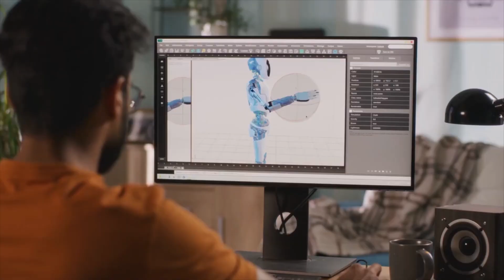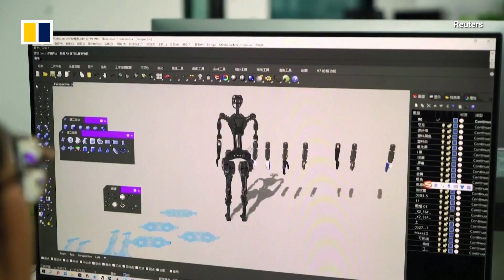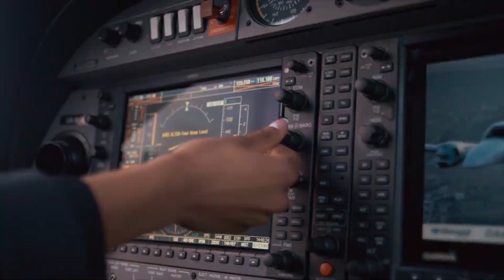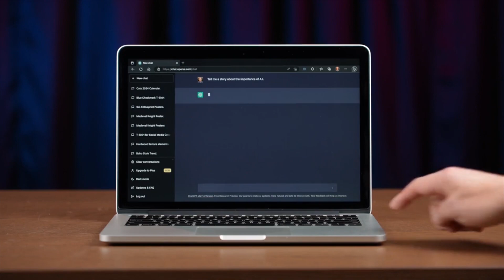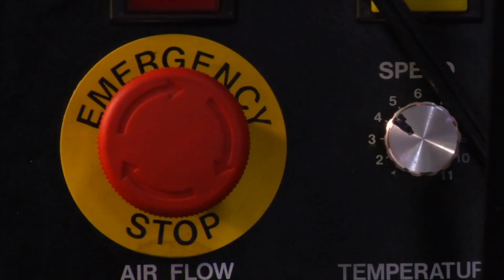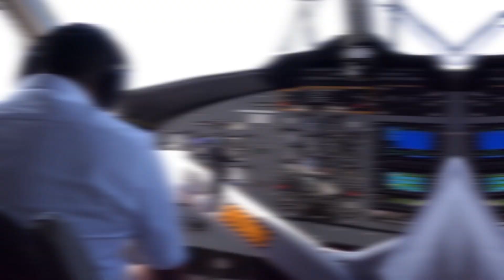Revolutionizing Tech | 4 HUMANOID ROBOTS THAT WILL LAUNCH IN 2024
In Today's Video, we're talking about four humanoid robots that are not been launched yet.
From collaborative companions like Apollo to China's mass-produced humanoid by Fourier Intelligence, India's spacefaring Vyommitra, and South Korea's Pibot, the future of aviation is set to be revolutionized.

1. Apollo: Apollo was a series of space missions conducted by NASA (the United States' space agency) during the 1960s and 1970s. This robot will enable them to navigate their environment more effectively, interact with humans more intuitively, and perform more complex tasks that require precise sensory input.

2. China's Mass-Produced Humanoid Robot: China has been actively involved in the development of humanoid robots and automation technologies. They have created various robots for different applications, but I do not have specific information about a "mass-produced humanoid robot" launching in 2024.

3. India's Spacefaring Vyommitra: Vyommitra is an AI-powered robotic astronaut developed by the Indian Space Research Organisation (ISRO). Its primary purpose is to simulate crew activities in a spacecraft. While it's not a humanoid robot in the traditional sense, it is designed to assist in various tasks during space missions. As of my last update, it was being tested for use in the Gaganyaan mission, India's human spaceflight program.

4. South Korea's Pibot: Pibot is a project related to the development of educational robots, particularly for teaching children how to speak English. It's designed to engage students in language learning and is not primarily intended for space exploration.

0:00 Intro
1:03 Apollo
3:35 China's Mass-Produced Humanoid Robot
5:59 India's Spacefaring Vyommitra
8:23 South Korea's Pibot

The next-generation humanoid robots are here to redefine human-robot interaction, making them more lifelike and versatile than ever before. From AI-powered companions to revolutionary industrial helpers, these robots are designed to take robotics to new heights.

Witness their incredible capabilities, from agile movements and lifelike expressions to groundbreaking AI and machine learning features.

Whether you're a tech enthusiast, a futurist, or just curious about the incredible advancements in robotics, this video is a must-watch.

The future of aviation is taking off, and you won't want to miss it!

1. Ameca Robot's